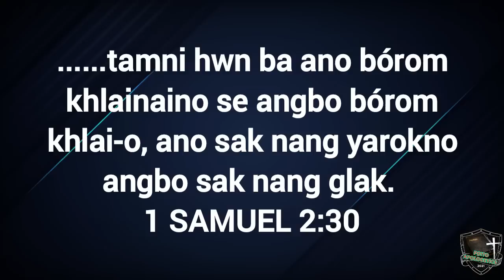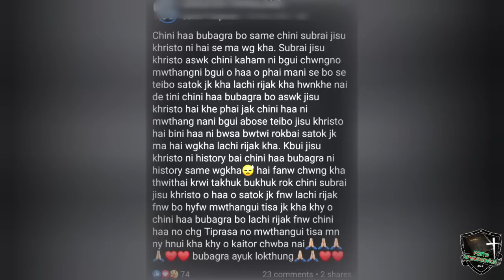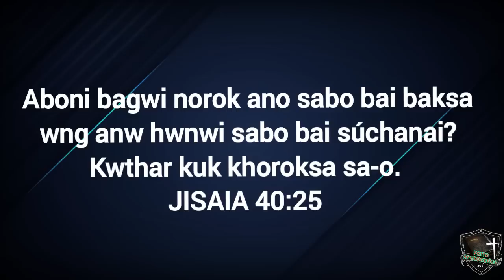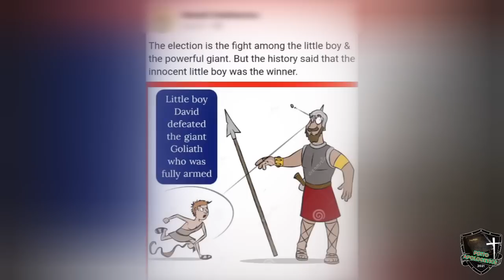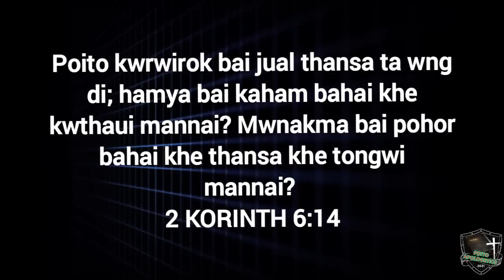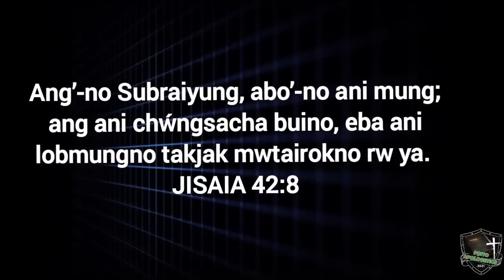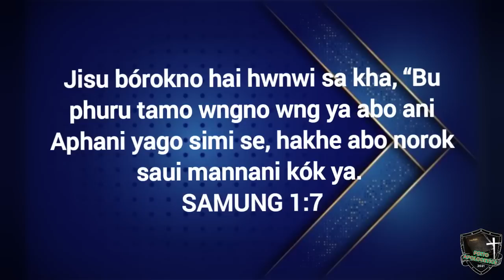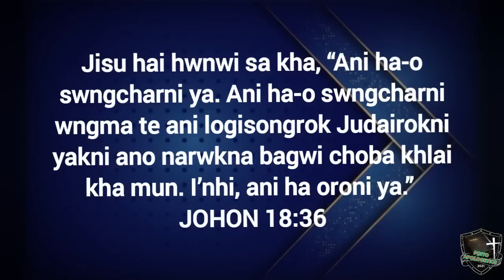Subrai Jisu ba o swngcharni bubagra hai de || Imango Bo de saphainai mombati sok di hwnwi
Imangni kokno twiwi saimanna bagwi O vedio nw nai mano...